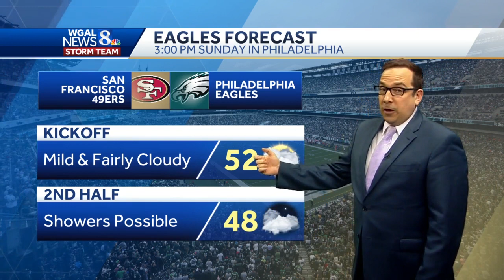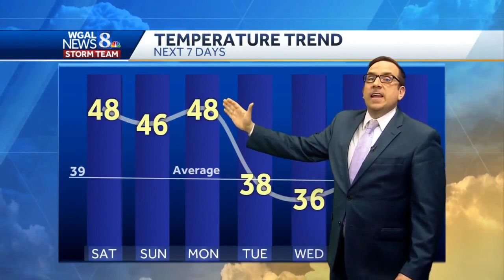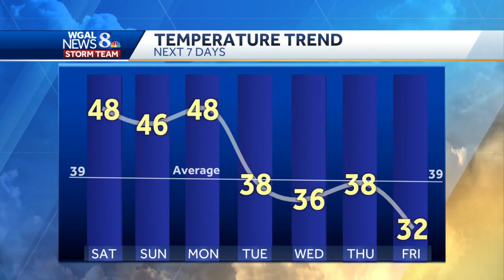Dry & Mild Saturday